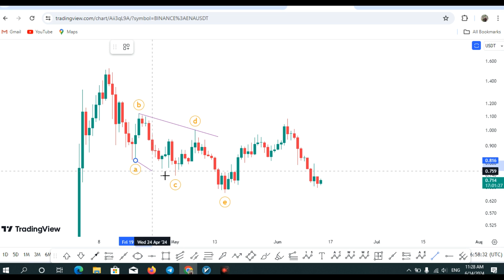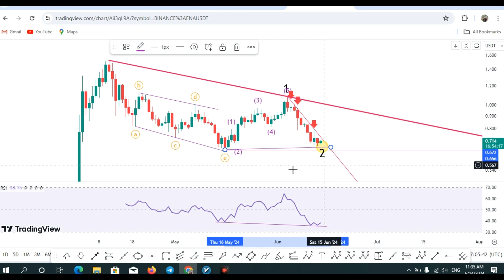Ethena ENA Coin Price Prediction & Elliott Wave [Daily time]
✅️AHT TRADER, your hub for expert cryptocurrency technical analysis. Dive into market insights, trends, and strategies for successful trading. Whether you're new or experienced, join us to stay ahead in the crypto world.